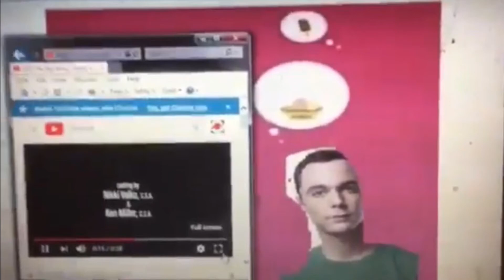Pierre I don’t care Pingas edition